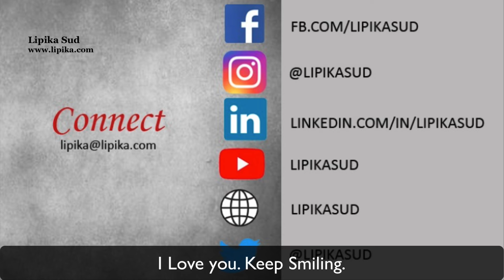Never Explain Who You Are! Sunday Motivation with Lipika Sud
Have you heard this quote "Never waste your time trying to explain who you are to people who are committed to misunderstanding you." You know this quote deeply resonates with me and I am sure it will strike a chord with you too.
Now, let’s unpack that because there’s a lot of wisdom in those words.
Have you ever found yourself in a situation where you were desperately trying  to make someone understand your perspective, your choices or simply who you are? It’s like you’re pouring your heart out, laying everything bare, but no matter what you say, it feels like the other person is just... not getting it. Or worse, they don’t want to get it. I’ve been there, and I bet you have too.
So, what can you do instead? Let me share tips with you

Proud to be Indian by Lipika Sud ®

I am Lipika Sud - an Entrepreneur, Designer, Artist, Content Creator and Teacher. I practice Interior Design as it is my passion and have run several companies successfully over the last 30+ years.

An alumni of Shri Ram College of Commerce in New Delhi with a Post Graduation Diploma in Advertising and Public Relations from the Indian Institute of Mass Communication (IIMC), I have also done LLB from Law Faculty Delhi University.

I truly believe that Passion, Enterprise and Technology go hand in hand and therefore I like to share topics related to all three.

Having done Entrepreneurship and Leadership Management from Indian School of Business (ISB) and Interior Design & Design Thinking for Innovation from University of Virginia, with an Independent Director Certificate from Indian Institute of Corporate Affairs - GoI, it helps me understand the relationship of the Creative World with the Business World.

I have headed various organizations like
President - The Guild of Designers & Artists
Chairperson - Institute of Indian Interior Designers (DRC)
National Governing Body Member – FICCI-FLO
International Executive Council member – SAARC Chamber Women Entrepreneurs Council (SCWEC)
Managing Committee Member – PHD Chamber of Commerce and Industry
Co-Chairperson - Indo American Chamber of Commerce
Member - Institute of Directors (IoD)

I have been the recipient of several prestigious awards like
Women Leadership Award 2021 - FICCI FLO
Dr B R Ambedkar Award for Entrepreneurship
Udyog Rattan Award
FICCI FLO Outstanding Women Achievers Award
Iconic Woman Leader - Women Economic Forum
50 Most Talented Green Leaders in India – World CSR Forum